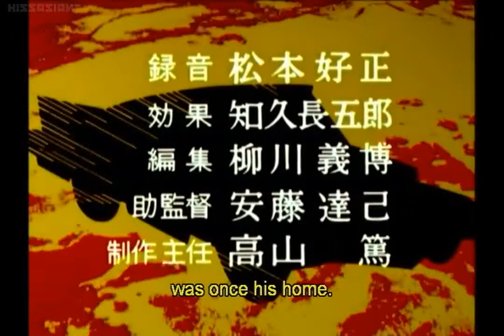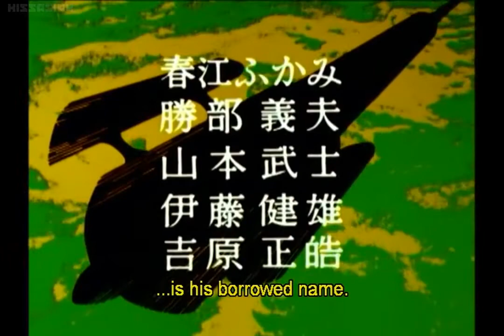ウルトラセブン第33話 Ultraseven Episode 33 "The Invading Dead"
In the not-too-distant future, Earth finds itself constantly under attack from extraterrestrial threats. To combat them, the Terrestrial Defense Force establishes the Ultra Garrison, a team of six elite members who utilize high-tech vehicles and weaponry. Joining their fight is the mysterious Dan Moroboshi who is secretly an alien from the Land of Light in Nebula M-78 and transforms into his true alien form, Ultraseven, in times of crisis.